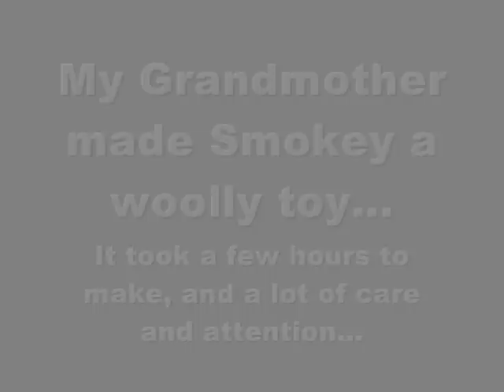Destroyed in Seconds...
Smokey Destroys a woolly toy!!